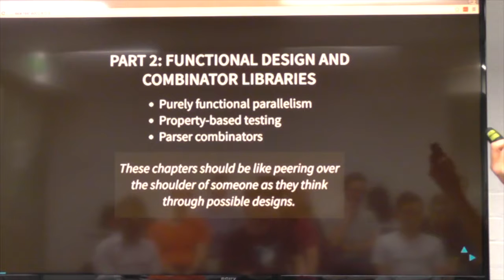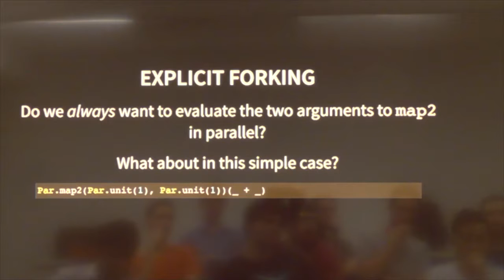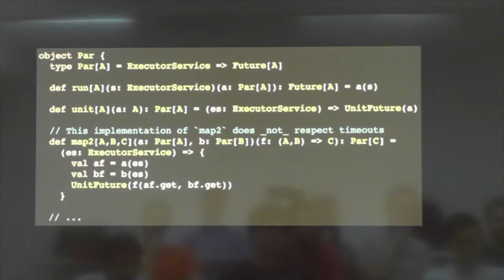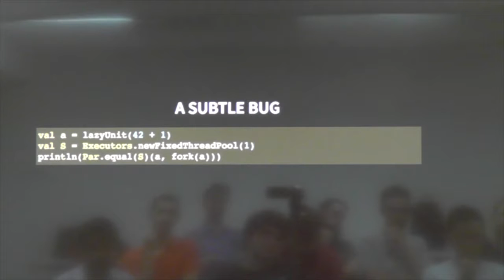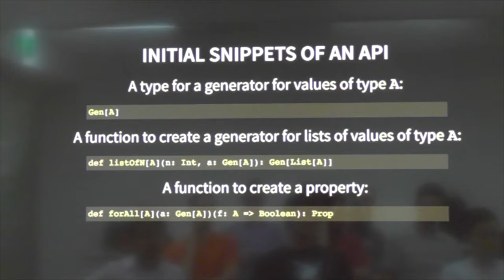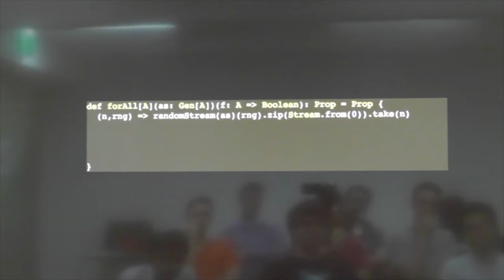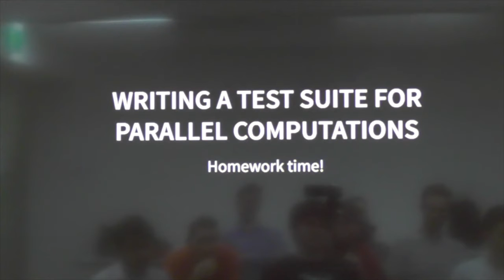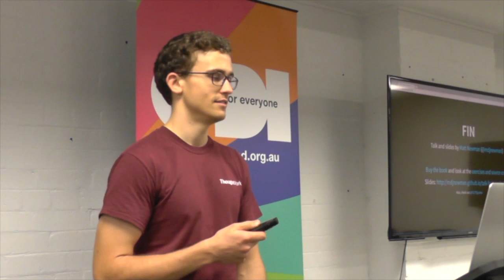FP in Scala 7&8 - Matt Newman - BFPG 2016-05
Matt goes through the first two chapters that delve into writing functional apis, and the patterns start emerging.